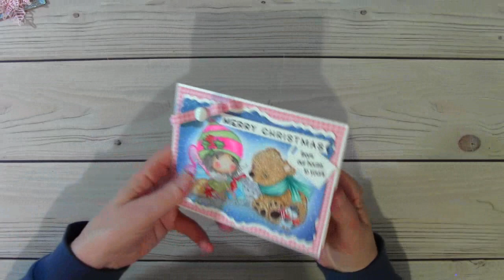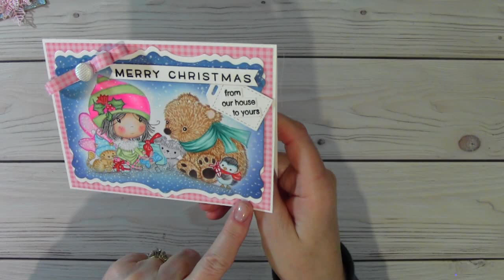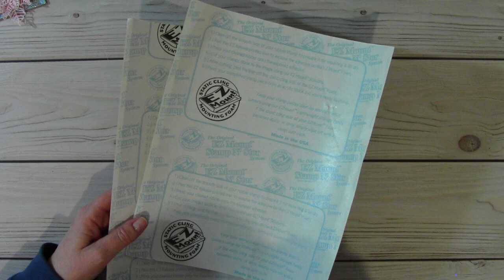Final DT projects- Craft Organizing-New phone holder for filming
Hi thanks so much to each one who takes the time to watch my video.